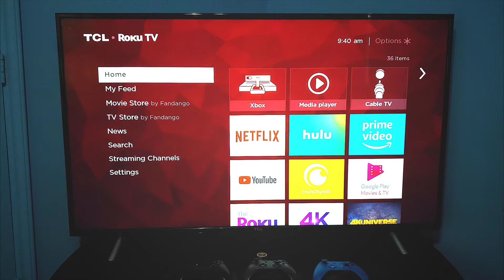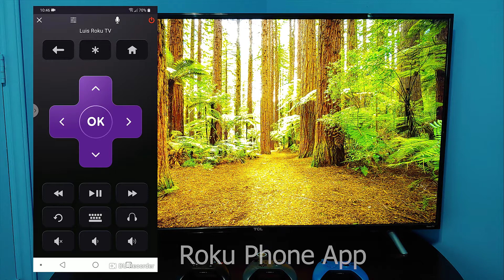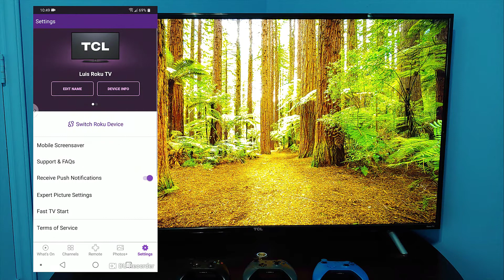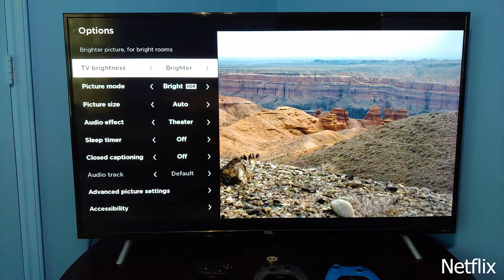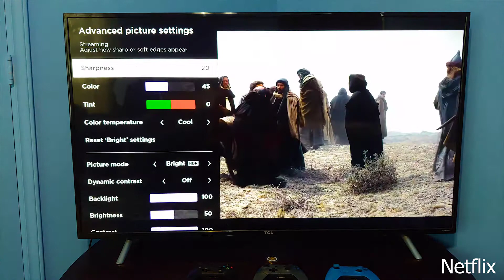TCL 65 4k Android UHD HDR Smart TV